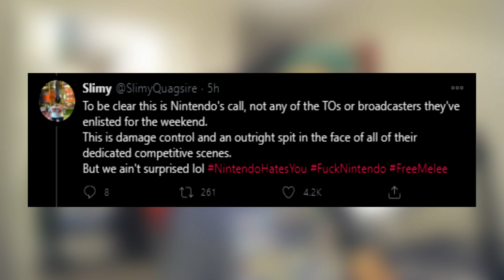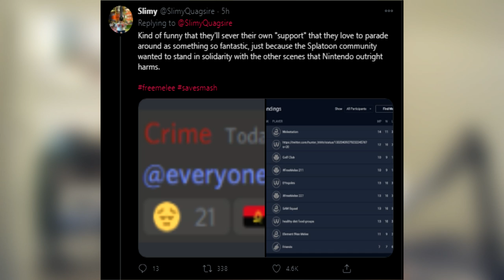The True Meaning Behind FreeSplatoon...